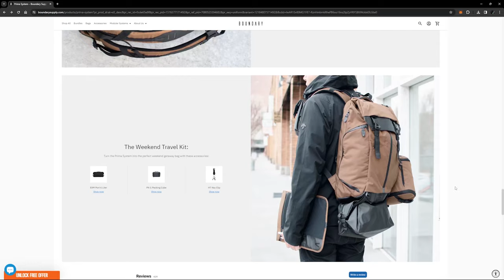[ Review ] BOUNDARY รุ่น PRIMA SYSTEM กระเป๋ากล้องโมดูลาร์ ฟีเจอร์ครบ ถูกใจสายเดินทาง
ิกระเป่าแบรนด์ BOUNDARY รุ่น PRIMA SYSTEM
กระเป๋าเป้แบบโมดูลาร์ ฟีเจอร์ครบ พร้อมวัสดุกันน้ำและทนทาน ตอบโจทย์ทุกการผจญภัย